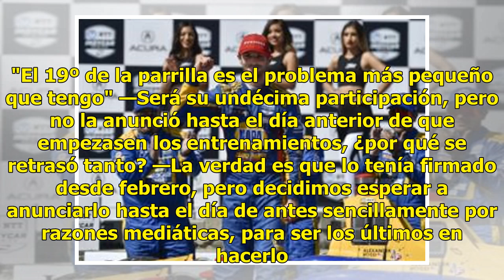Serviá: "Alonso me dijo que no veía bien quitarme el asiento"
No, Alonso no estará el domingo con el McLaren en la parrilla de las 500 Millas de Indianápolis, pero España no se quedará huérfana en la prueba más importante de la temporada americana. Oriol Serviá tomará la salida por 11ª vez en su vida y, a sus 44 años, está más motivado que nunca después de roz...